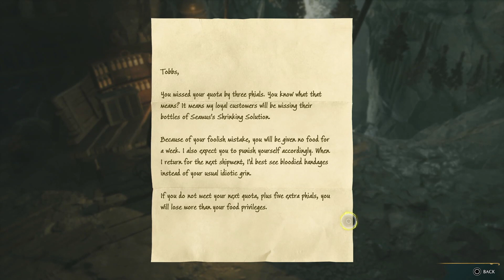Hogwarts Legacy Part 14